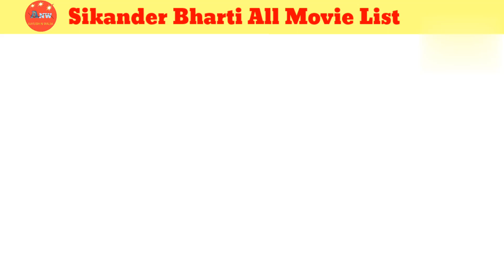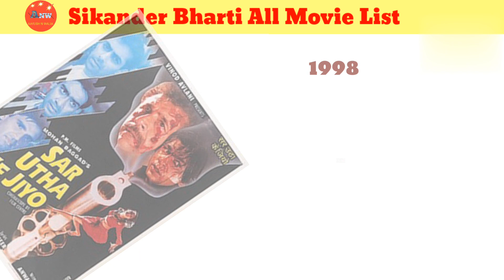Director Sikander Bharti All Movie List। Sikander Bharti hit & flop all movie list।Movies name।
director Sikander Bharti all movie list
director Sikander Bharti hit and flop all movie name
director Sikander Bharti filmography
director Sikander Bharti movies verdict
director Sikander Bharti hit movies name
director Sikander Bharti
director Sikander Bharti movies Box office collection
famous movies directed by Sikander Bharti

Your Queries 👇

Director Sikander Bharti movies name

movie Ghar Ka Chirag
movie rupya 10 karod
movie Sainik
movie policewala
movie do funtoosh
movie zaalim
movie Bhai Bhai
Movie dand Nayak
movie sar utha ke jiyo
movie Rangeela Raja